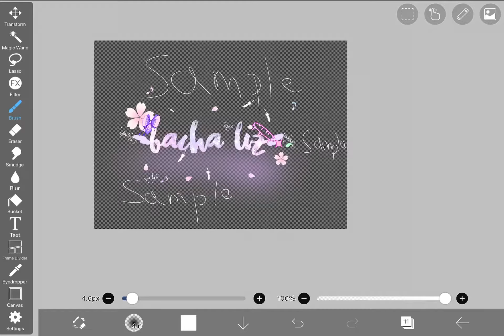I made a new watermark for myself!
Apps
Gacha Club
Phonto
Ibis Paint